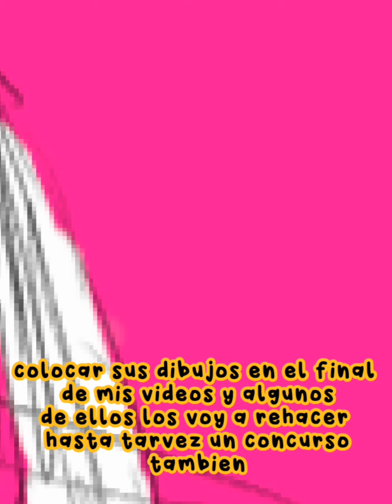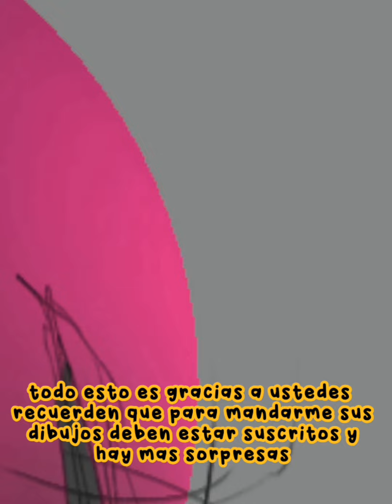sorpresa 1, para ustedes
hola a todos , les traigo la sorpresa 1 de 3 .
recuerden enviar sus dibujos en:
chaoooo.